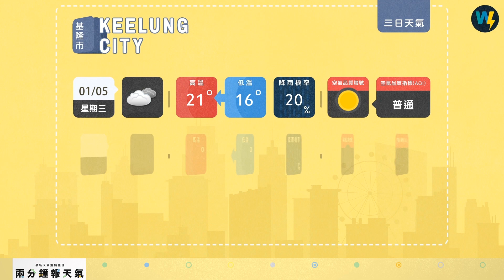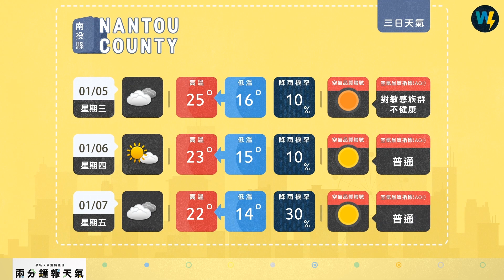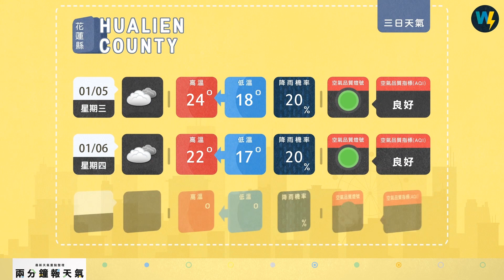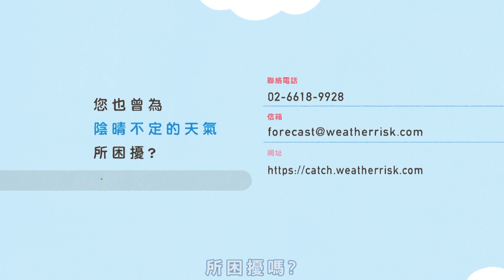兩分鐘報天氣-2022-01-04